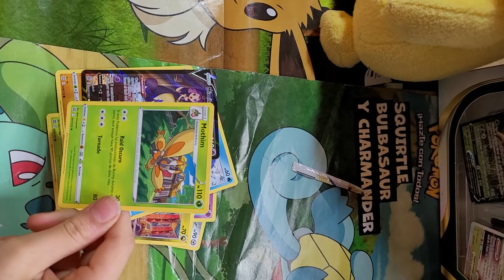Astros brillantes. Nueva apertura. Haremos hit?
Nueva apertura de astros brillantes.
Nos tocará algún hit?
Y estad atentos porque dentro de poco abriremos la caja de Leafon V Astro. Te esperamos.